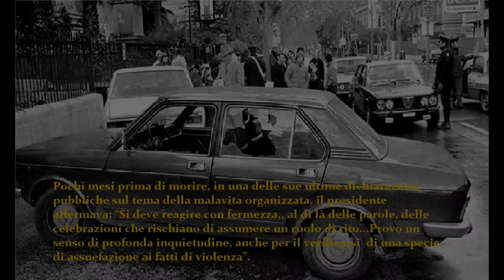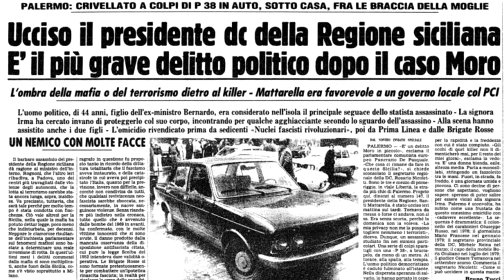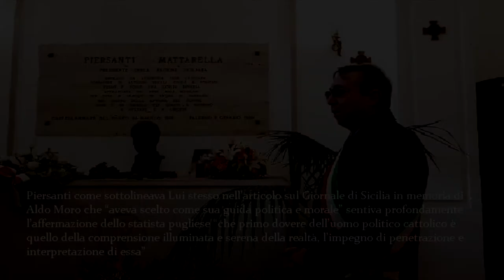Piersanti Mattarella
Abbiamo scelto di raccontare la storia e il barbaro assassinio di Piersanti Mattarella
Video a cura di Sofia Maffucci e Angela D'Isa
Presidio Libera del Centopievese
Avviso Pubblico. La rete nazionale degli Enti locali antimafia

"Per onorare la giornata del 21 marzo, quest'anno gli studenti degli Istituti Superiori e gli amici del Presidio di Libera del Centopievese hanno offerto la loro voce per nominare e ricordare le tante vittime di tutte le mafie. Grazie a questi video si materializza la partecipazione attiva della cittadinanza per rendere vivo e vitale il "Ricordar e rivedere le stelle". crediamo nel valore di gesti concreti e condivisi."

Si ringraziano:
prof.ssa Roberta Calzolari
prof.ssa Annunziata Trivisone
prof.ssa Emanuela Tarantini
gli studenti della 5°C - servizi commerciali
I.I.S. fratelli Taddia